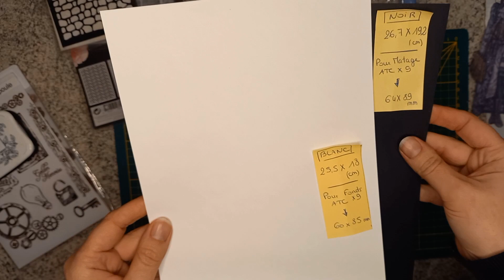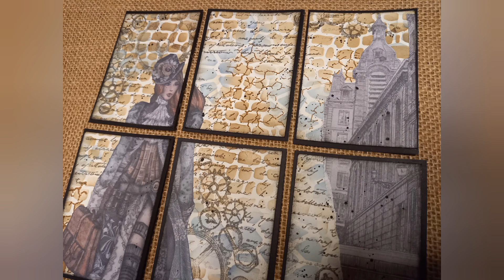Création d'une pocket letter Steampunk 🎩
Une page Steampunk découpée en 9 ATC.